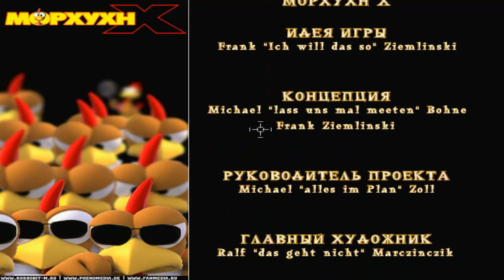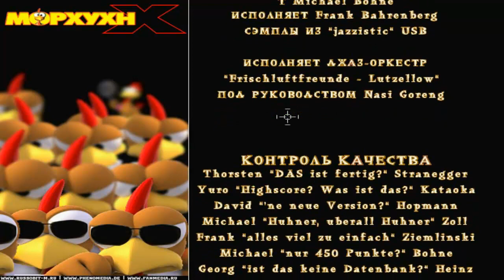Захватывающий Момент: Откройте Завесу Тайны ЭТОГО НЕВЕРОЯТНОГО ПРИДУМАТЬ! Морхухн Х - MHX XXL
ЭТО НАДО ЖЕ ТАКОЕ ПРИДУМАТЬ Морхухн Х - MHX XXL / 189 МБ – Морхухн Х скачать на Русском Последняя версия / Moorhuhn X - Crazy Chicken X в Steam.

Морхухн Х / Moorhuhn X скачать бесплатно игру / Скачать игру Moorhuhn X - Crazy Chicken X для PC через торрент.